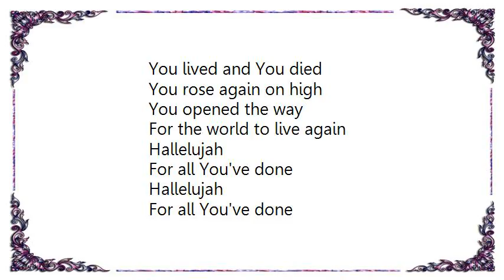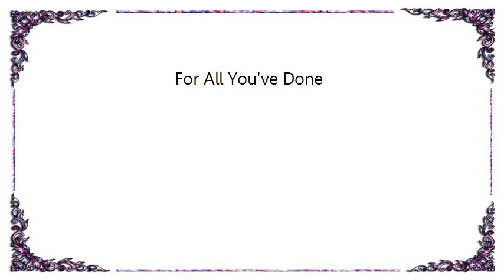Hillsong - For All You've Done Lyrics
[Lyrics Hillsong - For All You've Done]
My Saviour, Redeemer
Lifted me from the miry clay
Almighty forever

Cause You came near
From the everlasting
To the world we live
The Father's only Son

You lived and You died
You rose again on high
You opened the way
For the world to live again
Hallelujah
For all You've done